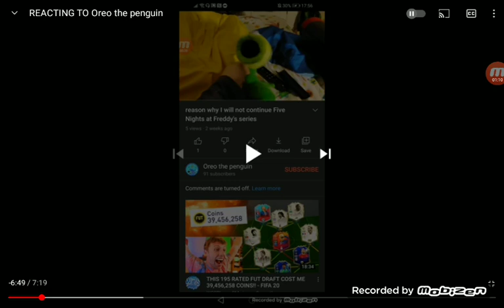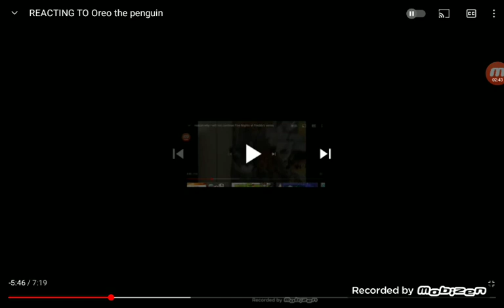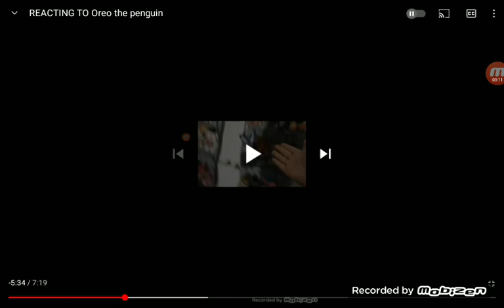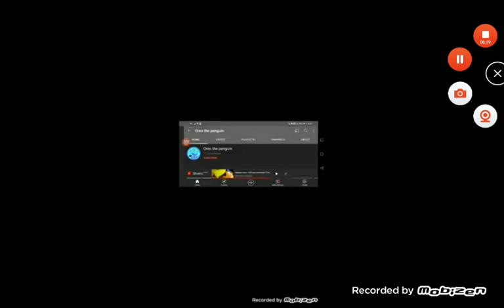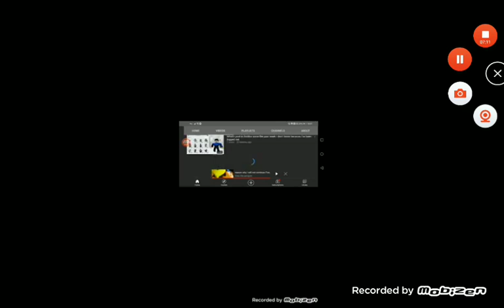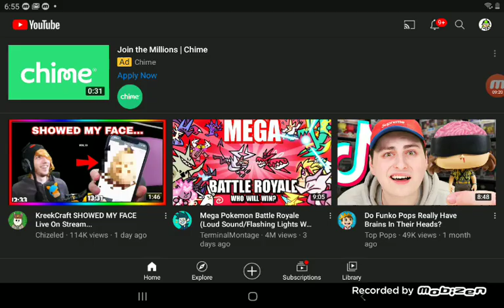reacting to a reaction video of me